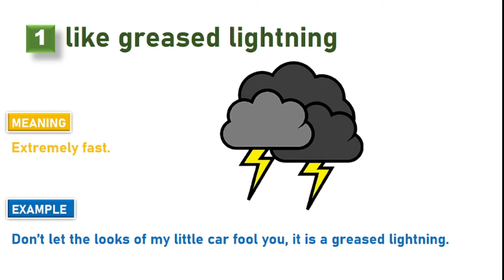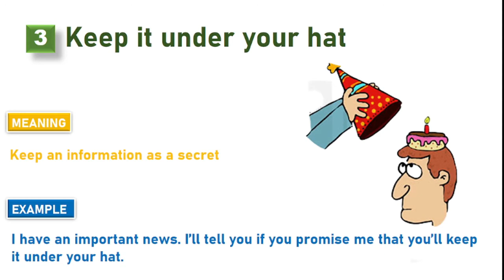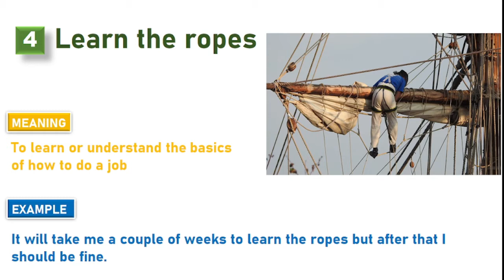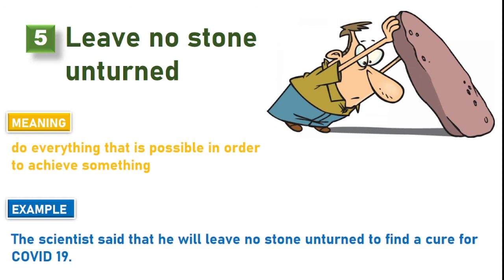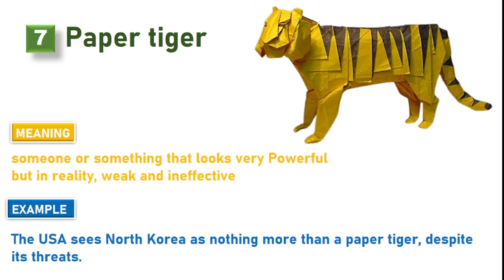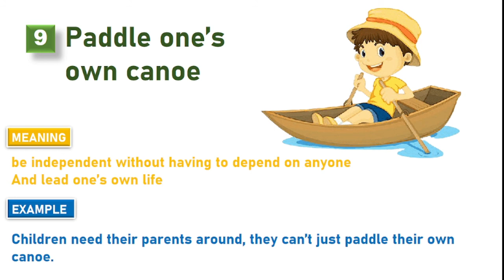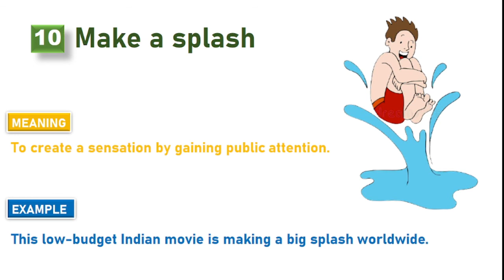100+ MOST EXPECTED and MOST IMPORTANT IDIOMS for SSC, RRB, ACIO, Banking & other exams || PART 3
The easiest way to learn 100+ Most expected and Most important idioms. You don't need to revise or memorize.

This is the 11th part of our idiom series. Here we'll learn another set of 10 idioms. Idioms are very essential for exams like SSC, RRB, BANKING, IB, CDS, and other exams.

Making a list of idioms and revising it regularly can easily help you fetch some extra marks in these exams. We have seen Many aspirants finding it hard to memorize them.

In order to help you with your preparation, we are starting this series where we will teach you over 100+ idioms with meaning, examples, and their origin.